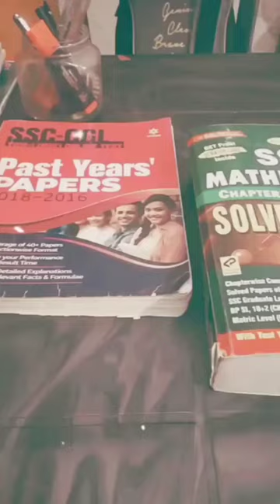income tax status 🥵 | civic centre new delhi